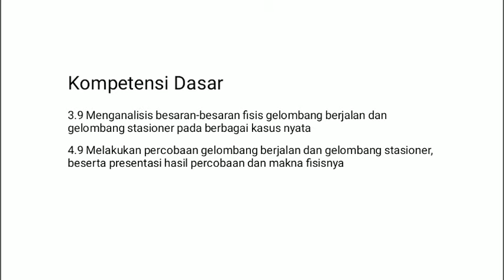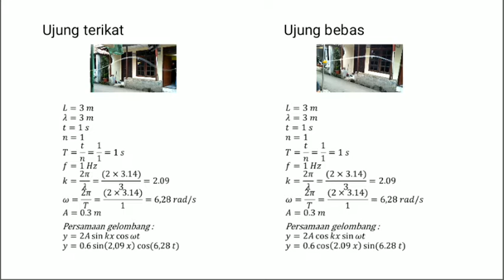Percobaan Gelombang Stasioner - Fisika Kelas XI SMA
Nama: Asri Estiningsih
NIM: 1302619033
Prodi: Pendidikan Fisika B 2019
Mata kuliah: Telaah Kurikulum Fisika
Dosen: Dr. Hadi Nasbey, M.Si.